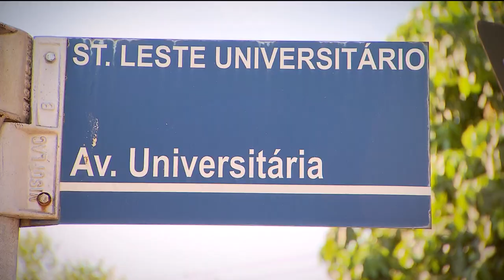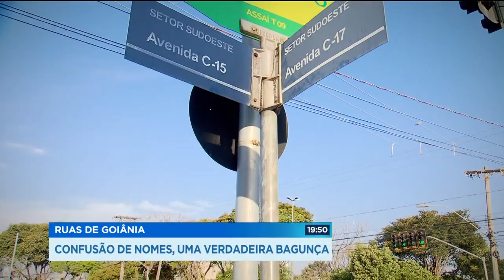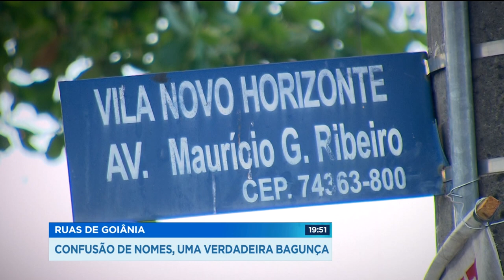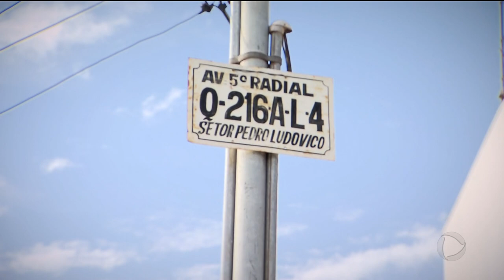GR - Ruas de Goiânia: confusão de nomes, uma verdadeira bagunça - 15-10-2018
Goiânia é das poucas cidades brasileiras planejada antes de nascer. Só que foi desenhada pra ter 50 mil habitante e não cabe mais na caixinha que inventaram pra ela 80 anos atrás.